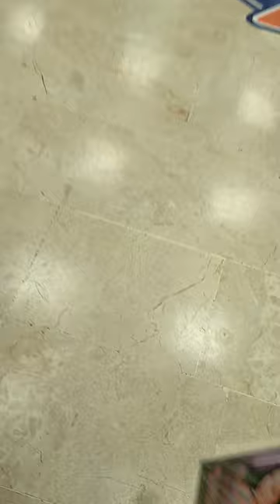blackpink dergi alalım ben 2 tane aldım ve artık 8 dergim oldu😀